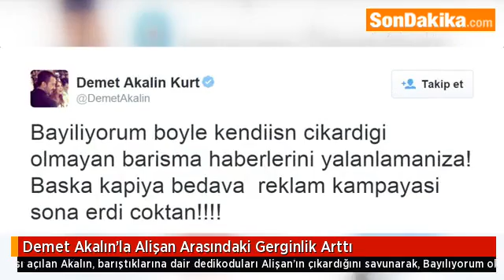Demet Akalın’la Alişan Arasındaki Gerginlik Arttı.